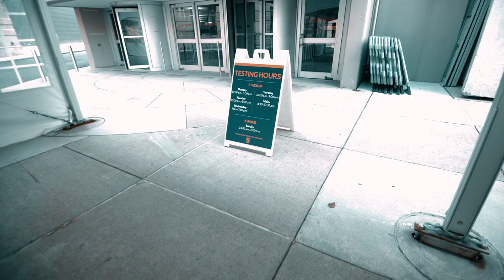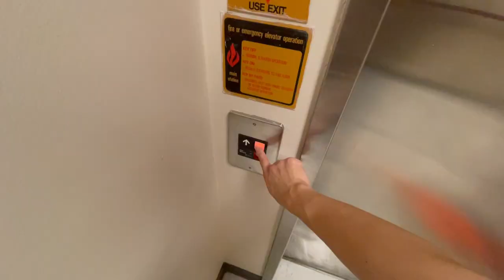A week in my life at Syracuse University (Classes/Game day/Juice Jam)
Today I'm showing what happened a few weeks back here at syracuseuniversity. Classes were survivable, the weekend came, gameday was great,, and JuiceJam we had Audrey Nuna, Bea Miller, B.O.B., and Jack Harlow perform. Just good times at syracuse university.

I made this a while ago, took a second to actually publish it lol

Also shoutout to Roger, his channel is riiiight here!!!

Equipment I use (most of the time)
Panasonic GH5
Viltrox EF-M2II
Canon 80D
iPhone 6
Blue Yeti Microphone
Movo vxr10
Lume Cube Bicolor Panel Mini LED Light

Music
Kiwi - Harry Styles
Super Mario World - Logic
Joan Jett & The Blackhearts - Bad Reputation
wolfgang amadeus mozart piano sonata no 11
no bystanders - travis scott